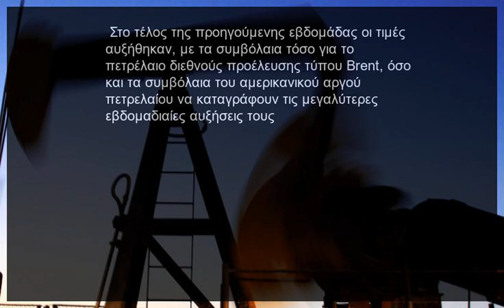[ΔΙΕΘΝΗΣ ΟΙΚΟΝΟΜΙΑ] Πώς επηρεάζει την αγορά πετρελαίου η διαμάχη Σαουδικής Αραβίας – Ρωσίας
Πώς επηρεάζει την αγορά πετρελαίου η διαμάχη Σαουδικής Αραβίας – Ρωσίας URL